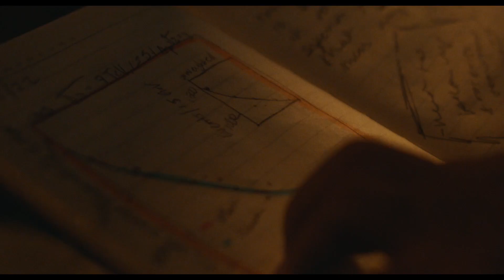Aporia | Official Trailer | Judy Greer, Edi Gathegi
Since losing her husband Mal (Edi Gathegi) in a drunk-driving incident, Sophie (Judy Greer) has struggled to manage crippling grief, a full-time job, and the demands of parenting her devastated teenage daughter (Faithe Herman). When her husband’s best friend Jabir (Payman Maadi), a former physicist, reveals that he has been building a time-bending machine that could restore her former life, Sophie will be faced with an impossible choice—and unforeseeable consequences.